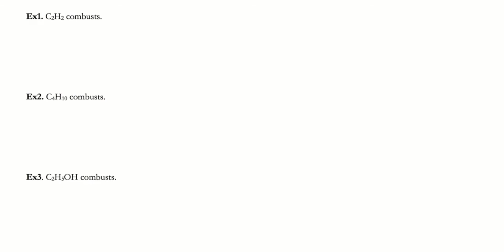Honors Chemistry Notes 5.8 (Combustion Reactions)